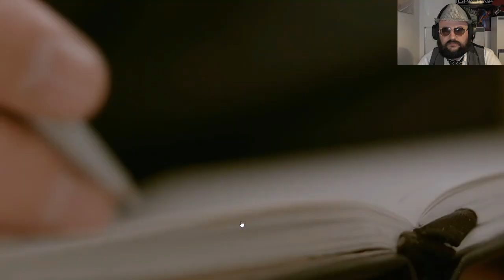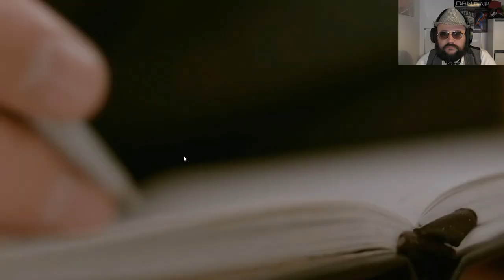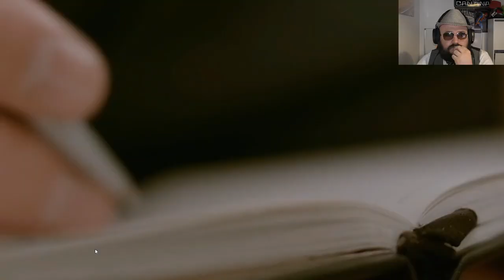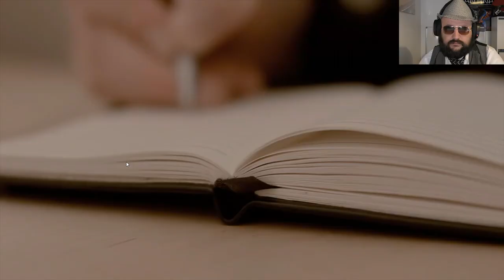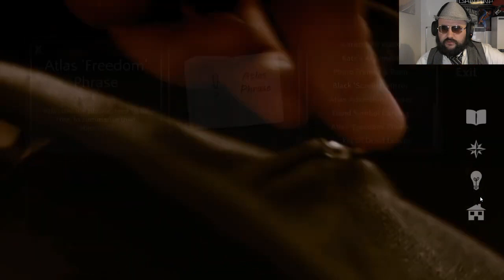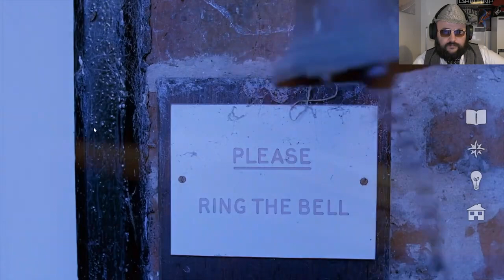Contradiction - is there a family resemblance? Ep 2 with Big CheeZ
Murder. Mystery. A sleepy little hamlet and a dashing determined inspector on the case!
That's right folks we are back in our investigatory boots ready to solve another crime and bring justice to an unfortunate victim. This is Contradiction. I don't do a half bad job at hunting down the culprits but for now enjoy a story of death, jealousy, devil worshipping and deceit.